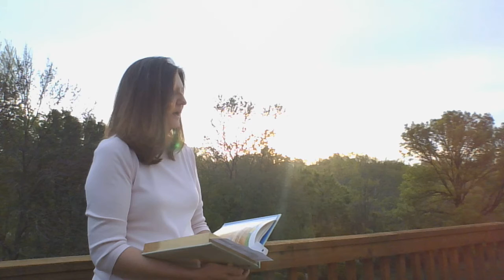Morning Meditation 4 27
Join Mrs. Linda for a Monday morning meditation.